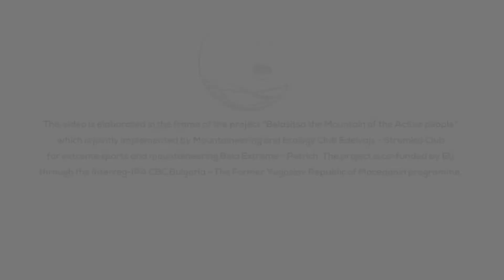Hiking in Belasitsa